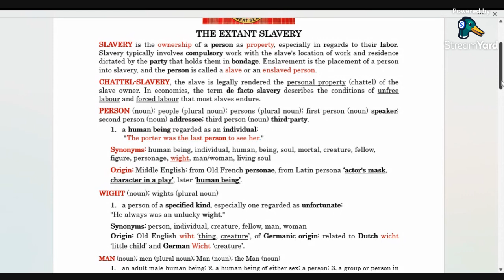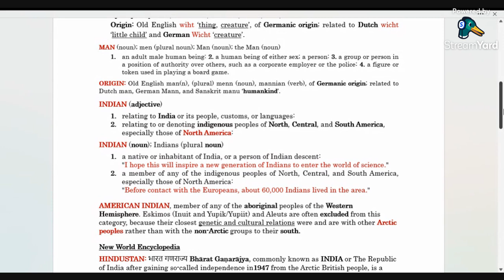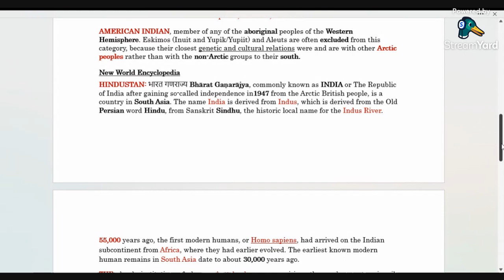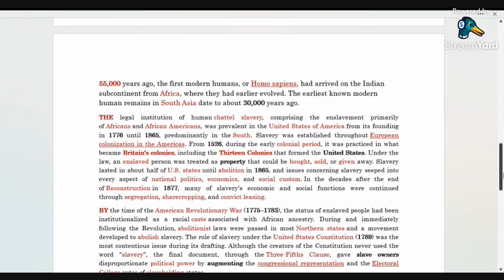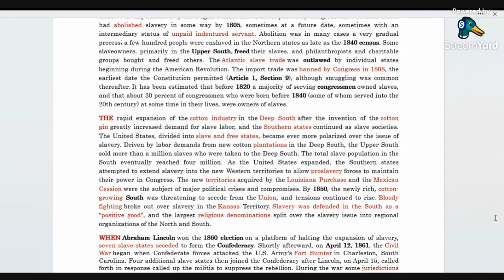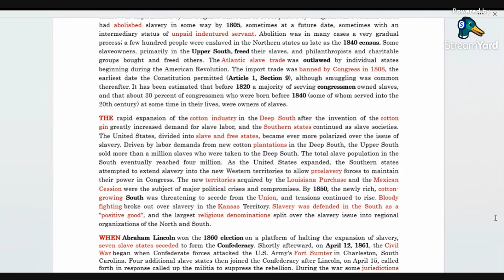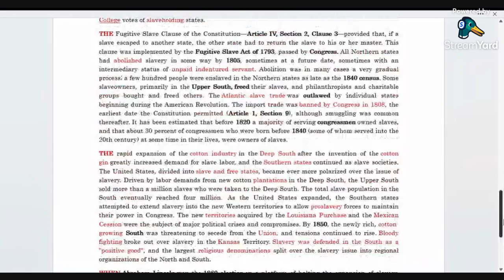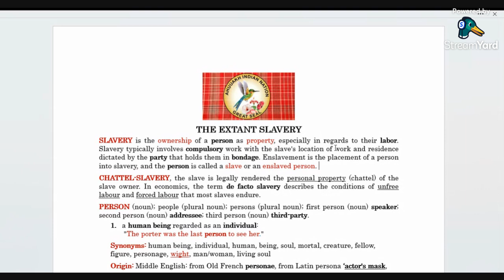🟢 THE EXTANT SLAVERY IN AMERICA, THE SUPER CONTINENT.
🟢 SLAVERY is the ownership of a person as property, especially in regard to their labor. Slavery typically involves compulsory work with the slave's location of work and residence dictated by the party that holds them in bondage. Enslavement is the placement of a person into slavery, and the person is called a slave or an enslaved person.